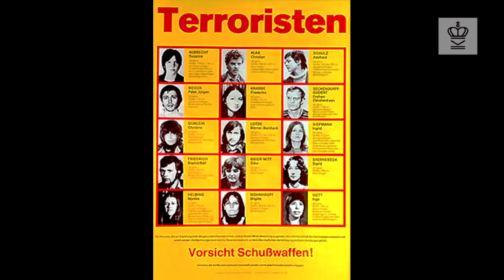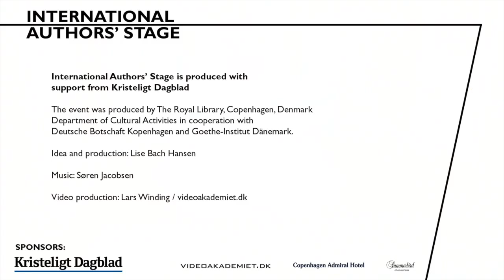Stefan Aust - International Authors' Stage - The Black Diamond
Stefan Aust in conversation with Marc-Christoph Wagner on International Authors' Stage about terrorism.

* The Black Diamond * The Royal Library * Copenhagen * 23 April 2015